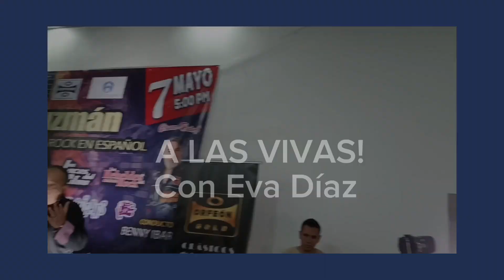Roberto Jordan desmiente estar mal y aclara que video viral es falso!🚨🚨🥊💥💥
Roberto Jordan confirma que está bien de salud y que el video que se hizo viral donde se afirmaba que sea él en silla de ruedas es completamente falso.
Compartió que le afectó en todos sentidos.